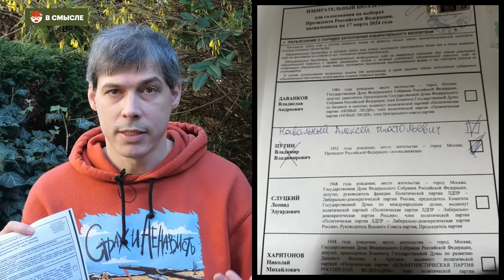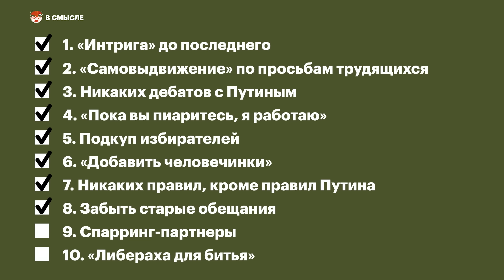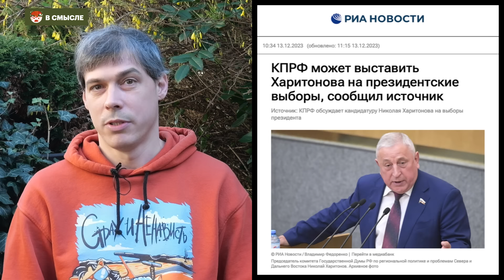Выносить, голосовать или портить? Что делать на выборах президента 2024. Подробный разбор | В смысле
Может ли оппозиция повлиять на итог этих выборов? Есть ли смысл ходить на эти выборы? Можно ли их вообще называть выборами? А если идти — что, черт возьми, делать с бюллетенем? Голосовать? Тогда кто? Даванков? Харитонов? Слуцкий? Или испортить, поставить много галочек? В чем разница? В рубрике «В смысле» с бывшим наблюдателем «Голоса» и председателем УИК Димой Трещаниным разбираемся, какие опции есть на выборах президента России в 2024 году.